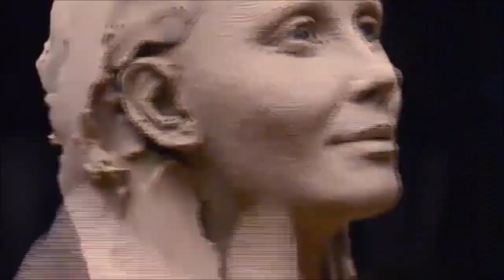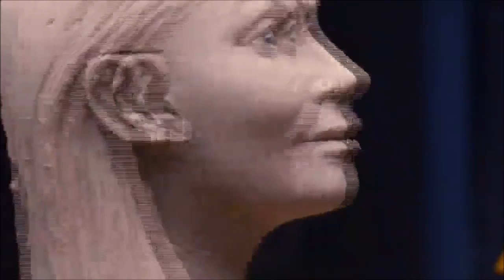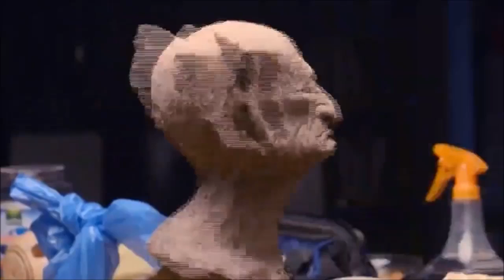SCULPTING DEMO IN CLAY FROM BEAUTY TO A BEAST BY NIKOS DRESIOS NAG studios